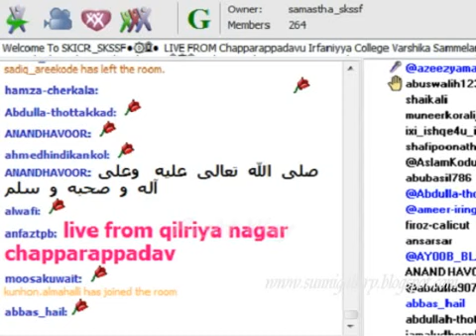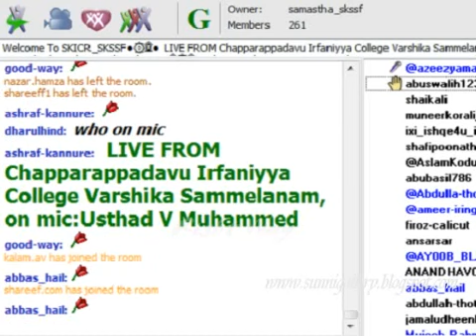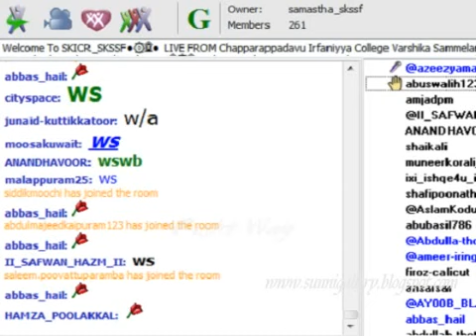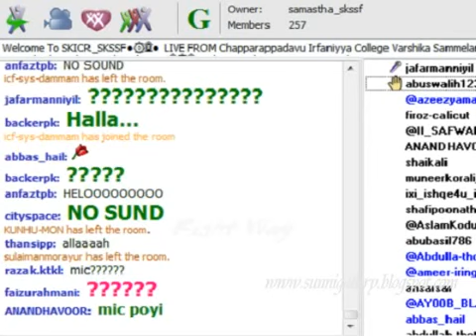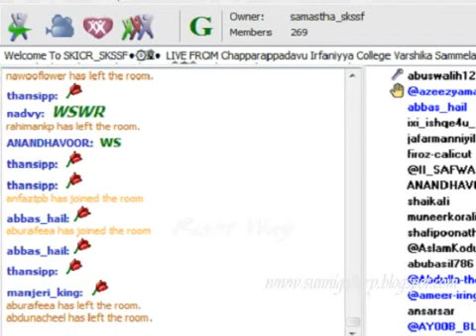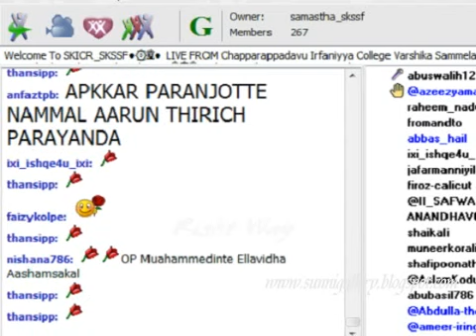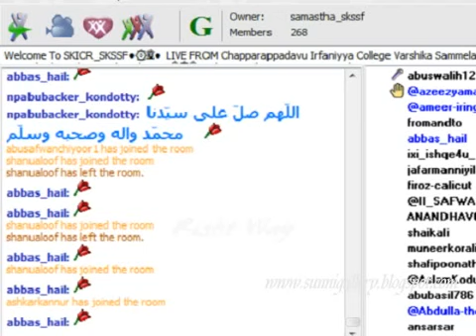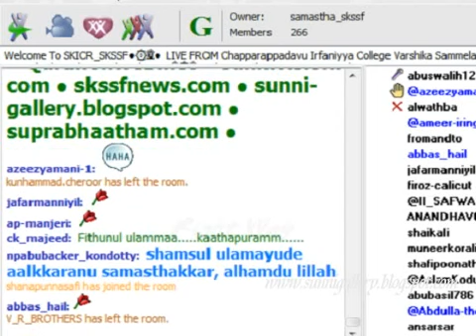Kannur Chapparappadavu Irfaniyya College Samapana Sammelanam kerala Part 3 15 3 2015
Chapparappadavu Irfaniyya College Samapana Sammelanam Malayalam  Part 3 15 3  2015